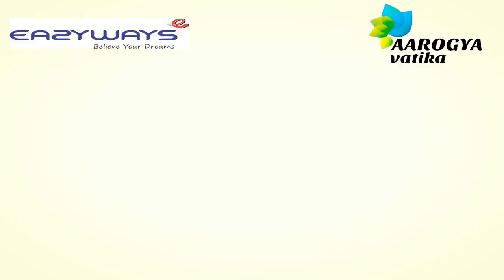Achiever Samman Samaroh Dhanbad (Jharkhand) || Eazyways || AAROGYA VATIKA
Eazyways was just a man’s dream initially. Today, thousands of people who are connected with Eazyways see that one dream. The dream to be among the top brands of the industry and to be among the most renowned companies in the country by the end of 2020. Every day, every one of these thousands of dedicated people who are connected with Eazyways works really hard to make that one dream come true. With the love, passion, dedication, and commitment of so many people, there is no doubt left in the fact that this company will reach where it is destined to the top.